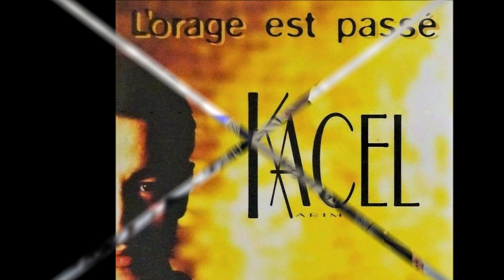Karim KACEL - Banlieue (version acoustique 1999)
chanson signée Karim Kacel, nouvelle version acoustique enregistrée en 1999, titre extrait du magnifique album "Futur intérieur".
Paroles:
Il regarde sa ville
Tranquille et il attend
Il sait qu'il est fragile, difficile
Et pourtant
Il ouvre ses grands yeux
Et regarde sa banlieue
Le chômage à son âge
Ne le rend pas heureux
Cet horizon de tours, qui l'entoure
L'asphyxie
Son univers est lourd, passent les jours
Et l'ennui
Ce n'est qu'un enfant, qui rêve de grands vents
Donnez-lui de l'espace, qu'il efface ses tourments
Hé banlieue, empêche-les de vieillir
Leur jeunesse se tire, banlieue
Hé banlieue, ta grisaille ne m'inspire
Que l'envie de partir, banlieue
Hé banlieue, ne les laisse pas tomber
Ils ont droit d'exister eux aussi
Banlieue... oh oh... banlieue
De café en café, avec des paumés
Il passe son temps
Il se saoule un p'tit peu, joue avec le feu
Joue au délinquant
C'est pas qu'il soit méchant
Demandez aux parents
Mettez-vous à sa place
C'est dur de faire face
Quand on a qu'dix-sept ans
Il vole des mobylettes, on fait la fête
Sur le moment
La police le guette, ses parents s'inquiètent
Comme dans un roman
Regarde, c'est ton enfant
C'est le sang de ton sang
C'est toi qui l'as nourri et jeté dans la vie
Il n'y a pas si longtemps
Hé banlieue, ne nous laisse pas vieillir
On a peur de mourir, banlieue
Hé banlieue, ta grisaille nous inspire
Hé banlieue, ne nous laisse pas tomber
On a l'droit d'exister nous aussi
Banlieue... oh... banlieue
Source : Musixmatch
Paroliers : Karim Kacel